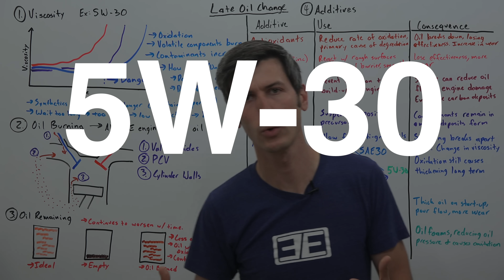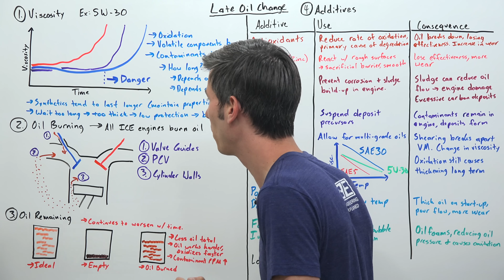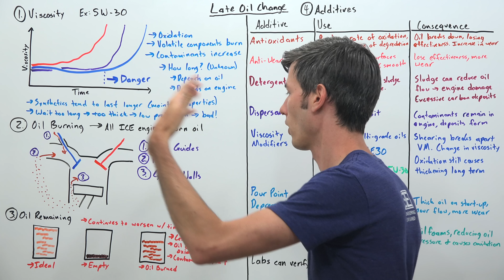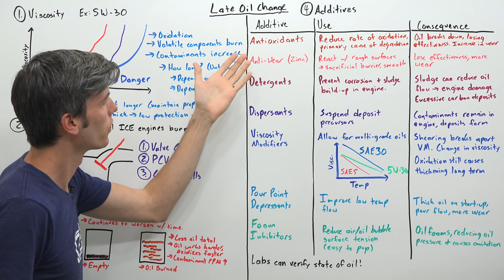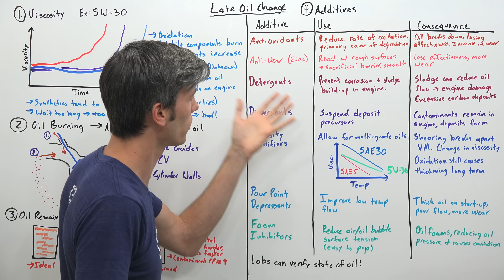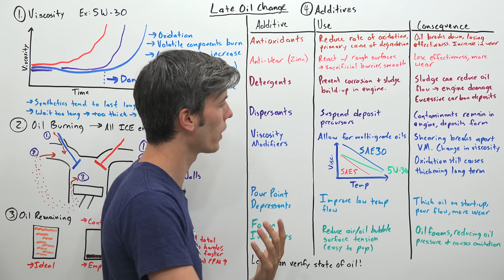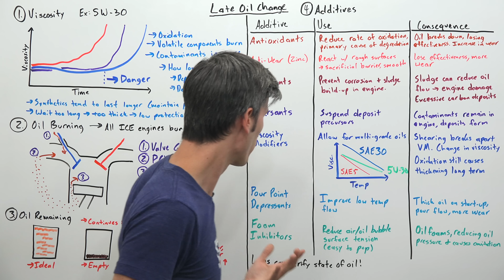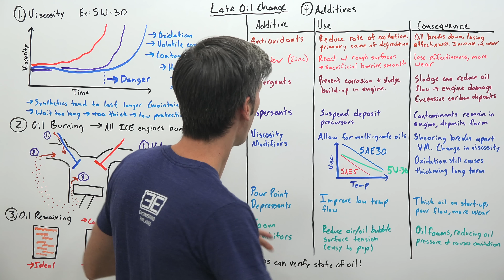What If You Forget To Change Your Oil?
Can you damage your car by not changing your engine oil on time?

What if you forget to change your oil on time? Can you damage your car's engine by not changing the oil late? Do you really need to change your oil every 3,000 miles? Obviously, you should change your oil regularly, but exactly how much damage you will cause by changing the oil late? This video looks to answer this question. We'll discuss what happens to oil viscosity as it ages, and what happens to oil additives in over time.